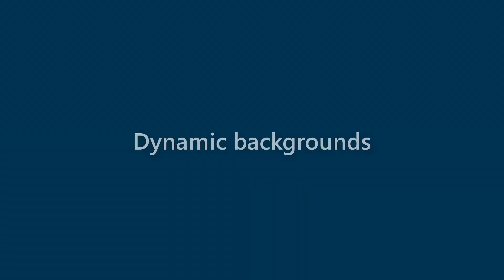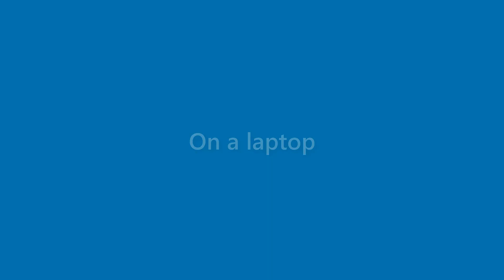Ida Key - appearance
Name Look - Ida Key - appearance. In this video we present "Ida Key" name look and feel in various scenarios.
This video will cover:
How does "Ida Key" look as a personal letterhead?
How does "Ida Key" look on a business card?
How does "Ida Key" look on a computer/laptop screen?
How does "Ida Key" look with different background colors?
How does "Ida Key" look with various fonts?